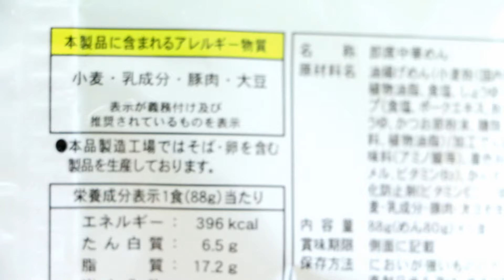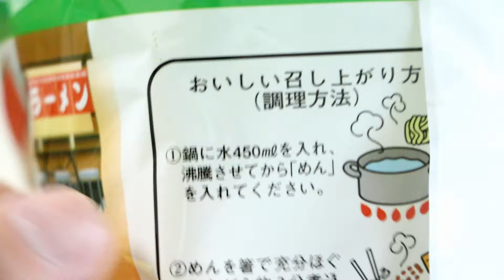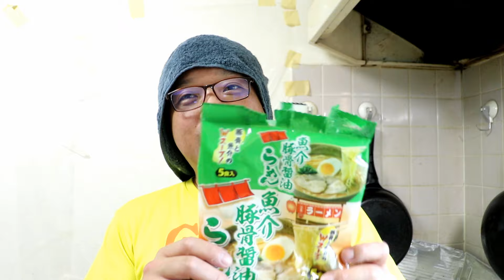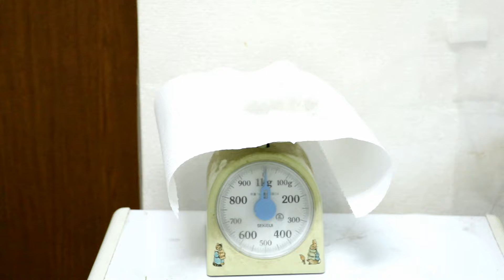業務スーパーで激安ラーメンあったので大食いします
パール金属 大鍋 両手鍋 30cm 鍋蓋付 IH対応 NEWだんらん